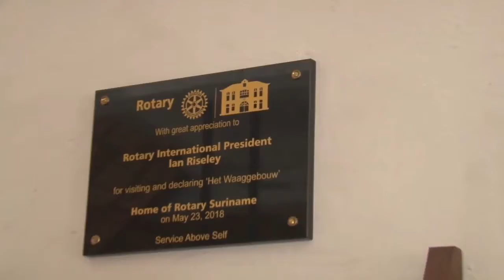23 05 2018 President Rotary International brengt bezoek aan Suriname